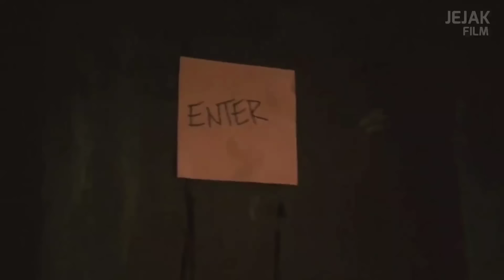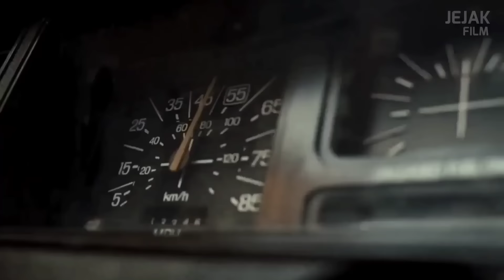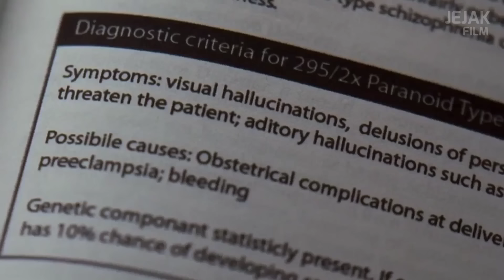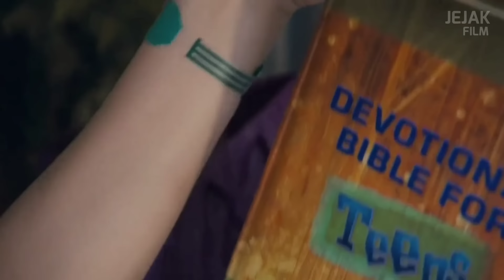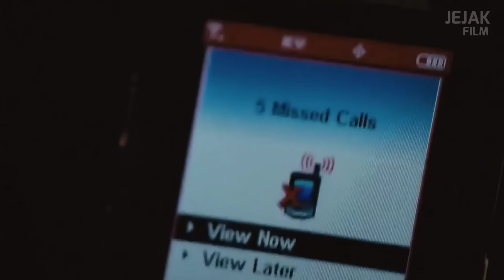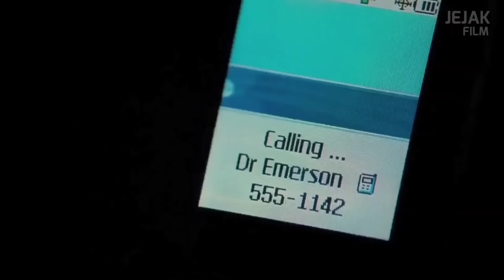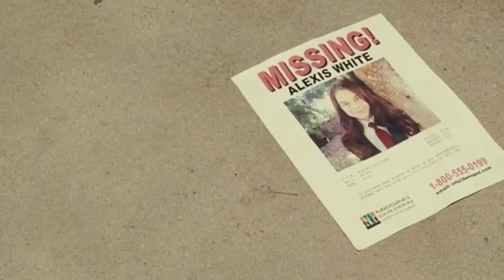GADIS INI MENYESAL DILAHIRKAN, SETELAH IBUNYA UNGKAP SEBUAH RAHASIA...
Halo teman teman.. Selamat datang kembali. Semoga teman2 selalu sehat ya, dan selalu nungguin video dari mimin.

dan Semoga teman2 suka video kali ini ya..